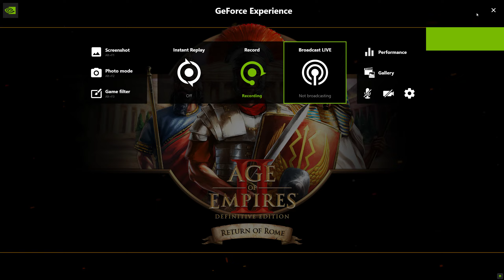Age of Empires II: Definitive Edition - Return of Rome Gameplay 7